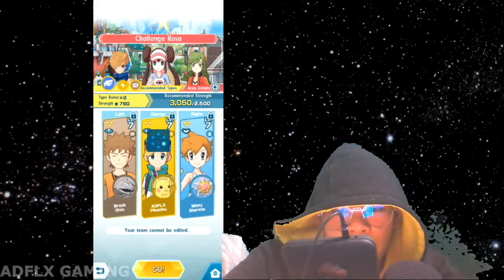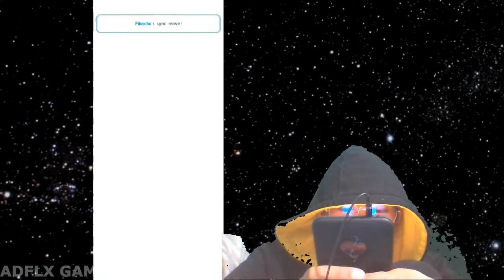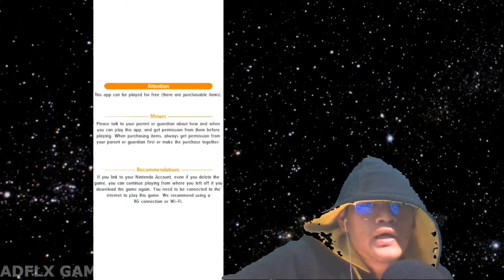Pokemon Masters Walkthrough Gameplay Highlights #1